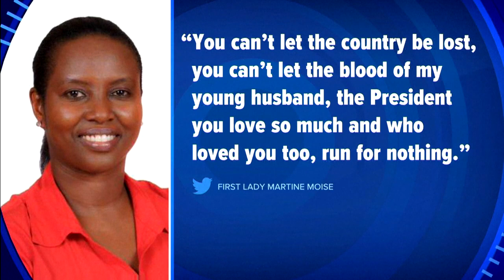Broward doctor an accused key player in Haiti president killing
Christian Emmanuel Sanon, 63, is alleged to have hired Colombian nationals through a U.S.-based security firm.